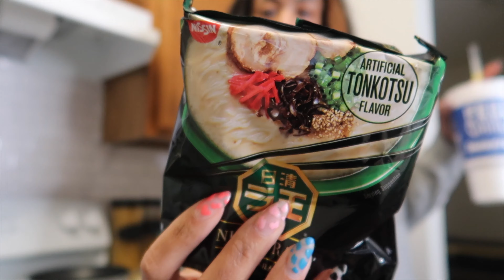Best store queso, pineapple upside down cake, flamin hot Mountain Dew *mashup vlog* | Vlog 185